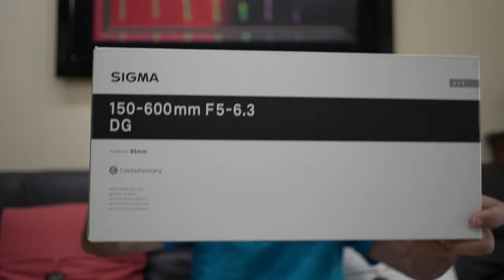Sony A7 R4 with Sigma 150-600mm C. on Sigma Mc11. Expliquations pourquoi c'est The Best Choice !